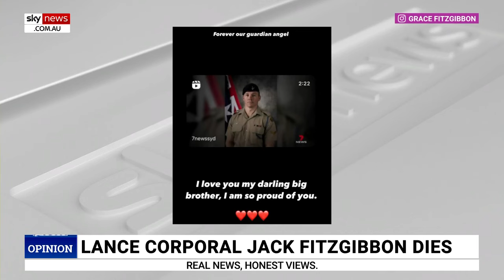‘Great Australian hero’: Erin Molan pays tribute to Jack Fitzgibbon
Sky News host Erin Molan has paid tribute to Lance Corporal Jack Fitzgibbon, the son of former defence minister Joel Fitzgibbon, after he lost his life whilst parachute training.

“Jack was an incredible soldier, loved by his family, mates and colleagues – he was brave, he cared deeply, he was also a larrikin,” Ms Molan said.

“He embodied everything that it is to be an Australian soldier.

“He died in defence of this nation – training in the military comes with significant risk.

‘The willingness to give your life for this country is just as brave as the act.”